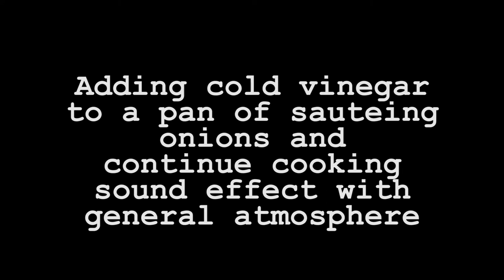Adding cold vinegar to a pan of sauteing onions and continue cooking sound effect